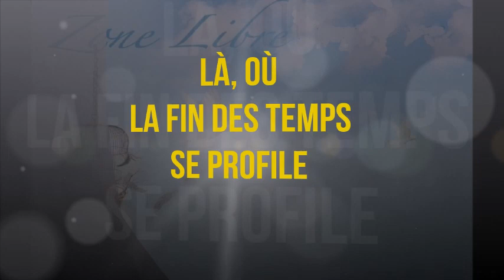1044 "Là où la fin des temps se profile" Guy ROGER ZONE LIBRE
Là où la fin des temps se profile il y a ce que est immuable,

Inscrivez vous pour la conférence à venir du 17 mars 2023